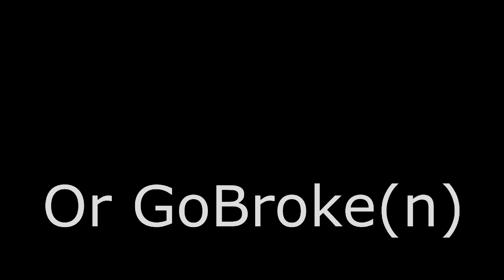GoPro3 Black R.I P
Trackday gopro 3 rip ( casing failure)